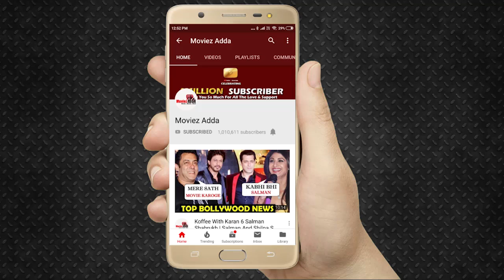Kashmakash | Eijaz Khan And Sharad Malhotra Exclusive Interview